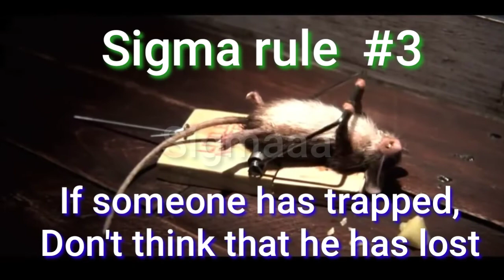Sigma Rule # 3 || Funny RAT Sigma rule || Sigmaaa